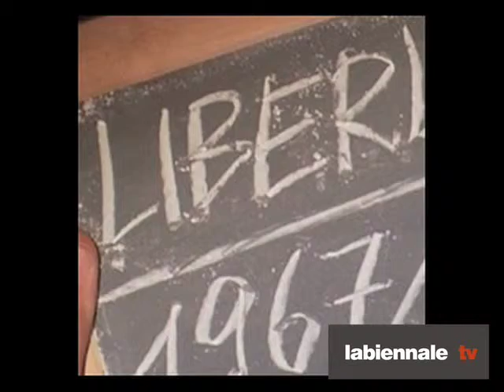Marco Paolini -- Premio Amelia -- Conferenza stampa -- Part. 1